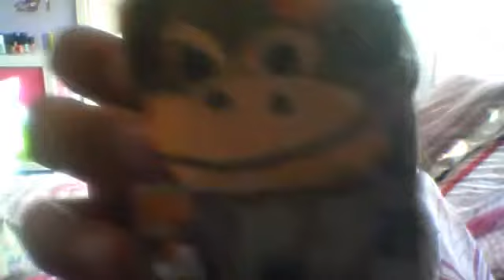hand sanitizer holder collection!